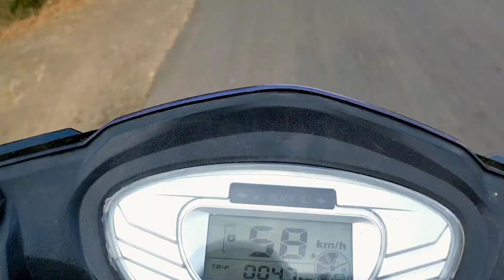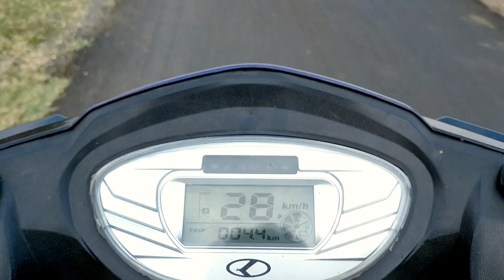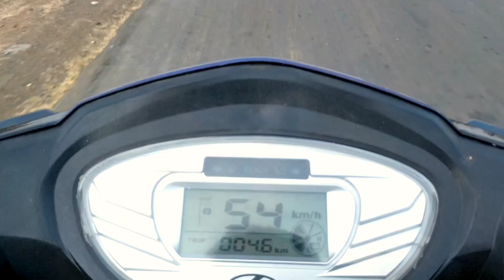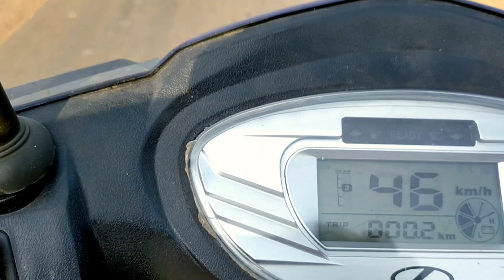Aaj Karunga Speed Test 😀//Proskate French Toast Ki//Speed Test Video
Title - Aaj Karunga Speed Test 😀//Proskate French Toast Ki//Speed Test Video

And I hope you are enjoying my videos

Your searches

Speed test of proskate French toast

What is the maximum speed of proskate French toast inline skate

Vishal skater

Down Hill Inline skating

Down Hill speed test of  French toast

58 kmph skating speed

Indian skater

Skating speed test

Skate riding video

Skate shoes

Speed inline skate in India

Indian skate shoes for speed skating